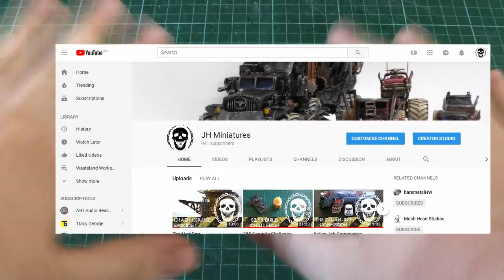1000 Subs Car Giveaway!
Hello Wasteland! This is a super quick video to celebrate the progress this channel has made, and to inform you all that when we hit 1000 subscribers I will be giving away, not one,

But Two (2!) cars from my collection!

These last few months have been a roller coaster, and I can't express how important your support has been for me. And, well, the best way to show that appreciation is with a give away. Once we hit 1000 subscribers, I will be entering everyone's names into two lots, and two lucky members of this channel will be getting two mystery cars from my collection. I'll be doing a video on it when we hit that mark, and reaching out to the winners to sort out postage, but yes! Free Cars! :D

As always, please check out my good friend Lee's Channel over at Bleeped Up Productions, because we have even more collabs coming out over the coming weeks.

Plasticard sheet bundle;

Plastic rod and tubing bundle;

Gorilla superglue;

Aluminium mesh, for car windscreens;

Green Stuff, because it's always useful;